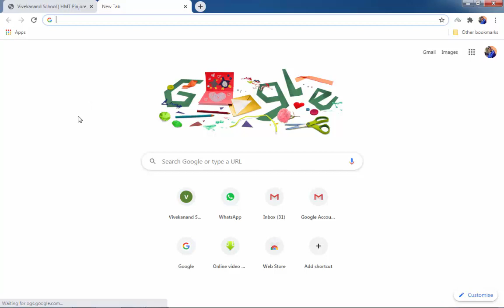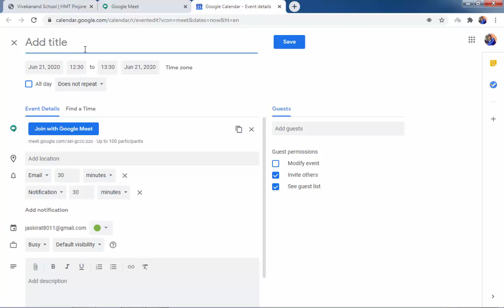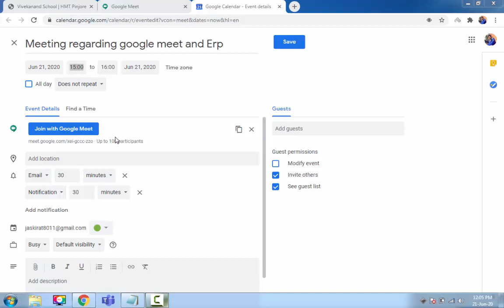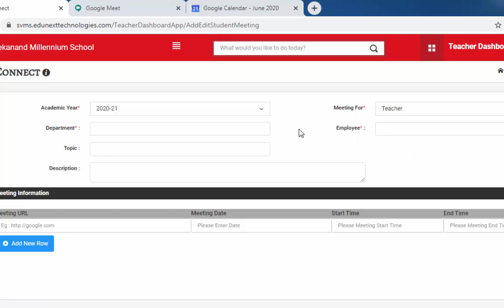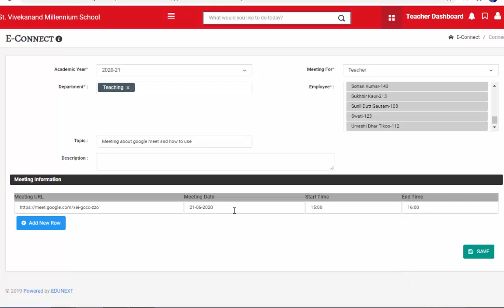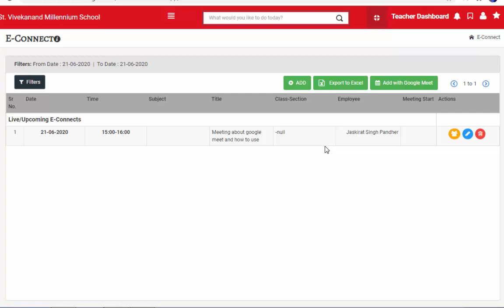How to add google meet link in EDU Next ERP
In this video i have explained that how a teacher can create a link for erp google meet and i have explained everything in detail that how a teacher can create link by scheduling meeting in google meet and after that how to copy google meet link into the EDU NEXT ERP